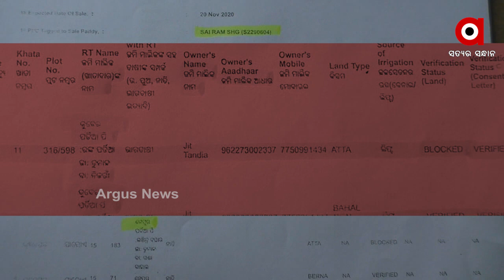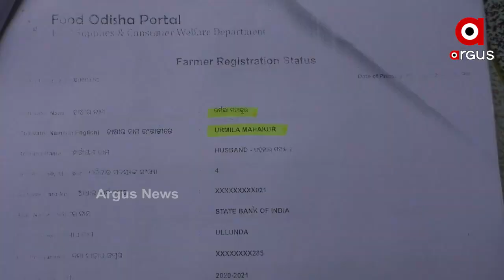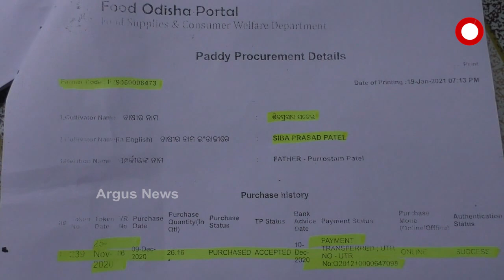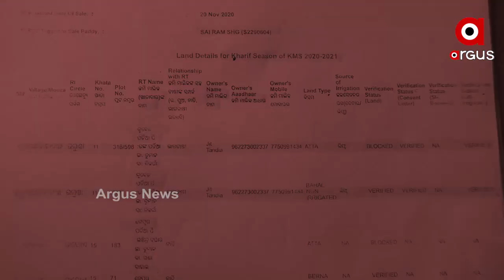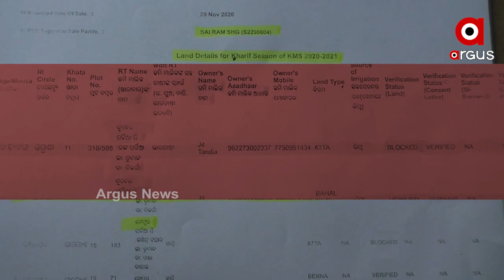ଚାଷି ପଞ୍ଜିକରଣରେ ଜାଲିଆତି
ଖରିଫ ଧାନ ସଂଗ୍ରହର ପ୍ରଥମରୁ ଜାଲିଆତି... ବେଆଇନ ପଞ୍ଜିକରଣକୁ ନେଇ ଚର୍ଚ୍ଚାରେ ଥିବା ସୁବର୍ଣ୍ଣପୁରରେ ପୁଣି ଦେଖାଦେଇଛି ଆଉ ଏକ ଅନିୟମିତତା । ପୁଣି ଏବେ ଚାଷି ପଞ୍ଜିକରଣ ଜାଲିଆତିର ସଙ୍ଗିନ ଅଭିଯୋଗ ଆସିଛି ଧାନ କ୍ରୟ ଦାୟିତ୍ୱରେ ଥିବା ମହିଳା ସ୍ୱୟଂ ସହାୟକ ଗୋଷ୍ଠୀଙ୍କ ନାଁରେ...